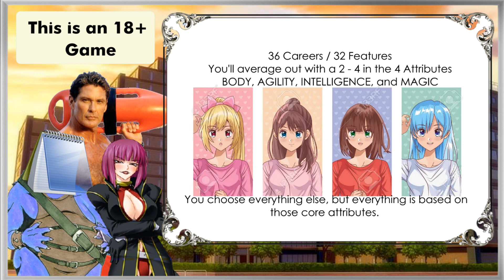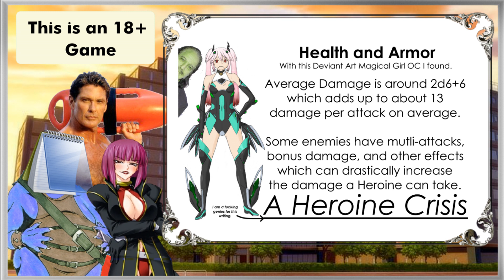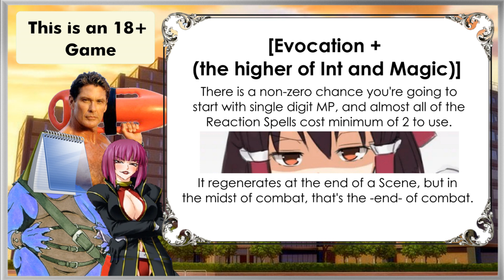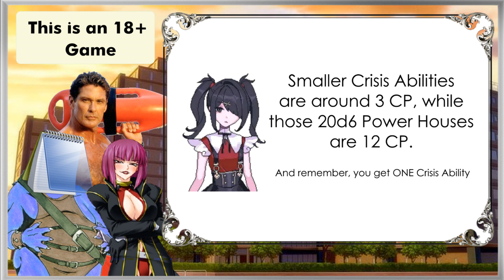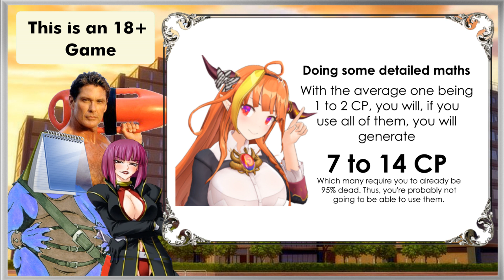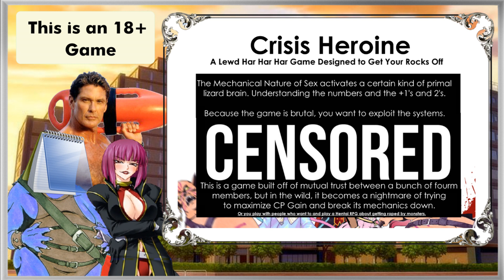Notepad's Little Opinion on Crisis Heroine Crisis in 6 Minutes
My Opinion on Crisis Heroine or Heroine Crisis, a condensed version of the livestream.

In Short: Crisis Heroine is a game that tries to do a lot, but doesn't quite hit the mark all the time. But, I still think it's a unique game.

Ending Music from:  Father of Lies, Cum In Disguise